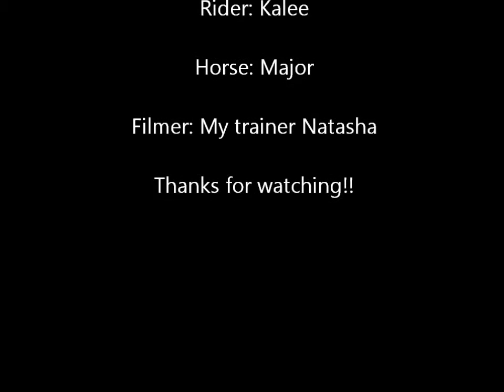Kalee and Majors lesson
just a few clips i just threw together since we havent uploaded in a while but yeah here you go, no crit please. he was being lazyy